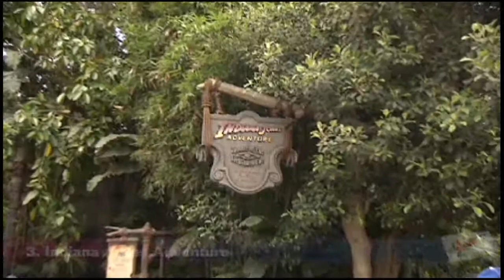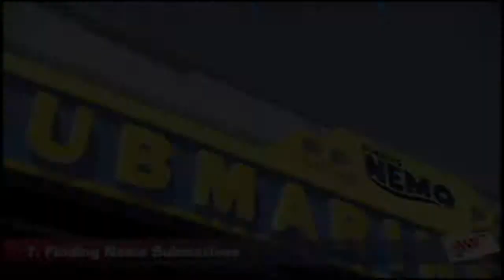What you won't see in Orlando